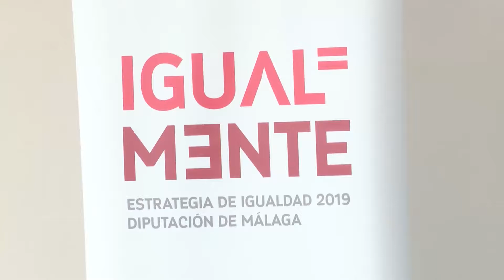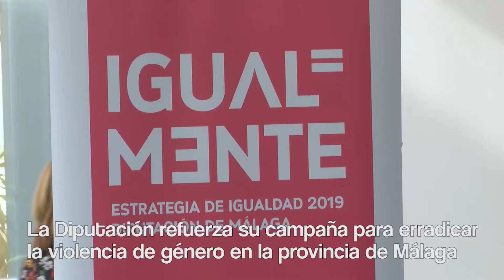La Diputación de Málaga refuerza su campaña contra la violencia de género